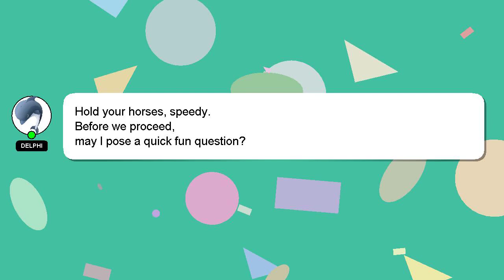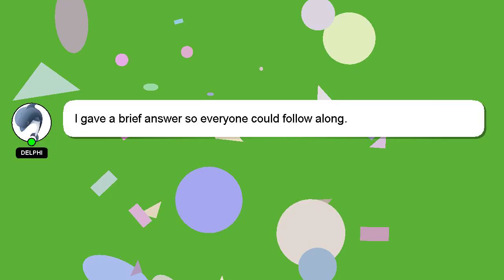How to deactivate bumble subscription?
Let me give you a quick introduction about myself, Hello, I am Delphi. I help you answer your questions. - How to deactivate bumble subscription?

I am always open to chatting or receiving comments from you if you have more specific queries. I will 'heart' your answer as a sign of appreciation.

*2 What we are experimenting :*